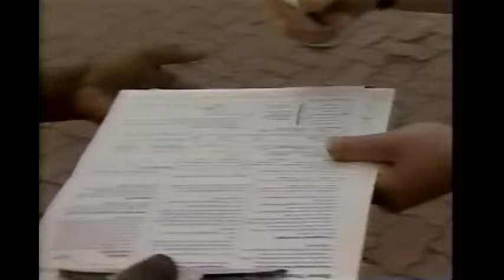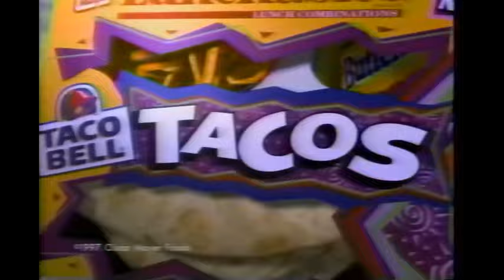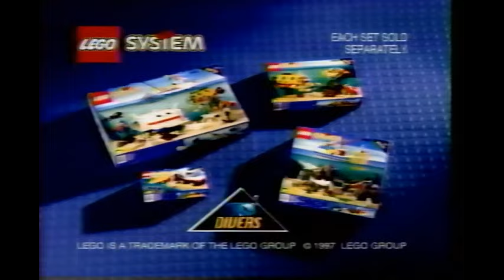Nickelodeon Commercials - Fall 1997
Ad breaks, IDs promos and bits during broadcasts of Hey Arnold!, The Secret World of Alex Mack, KaBlam! and Rugrats from 3D Nogglevision week on Nickelodeon, circa Fall 1997.